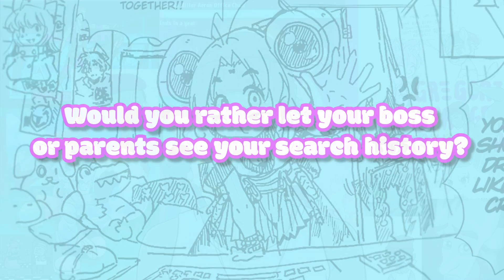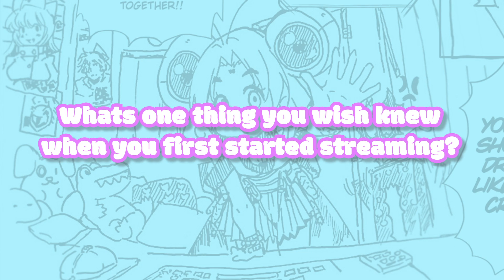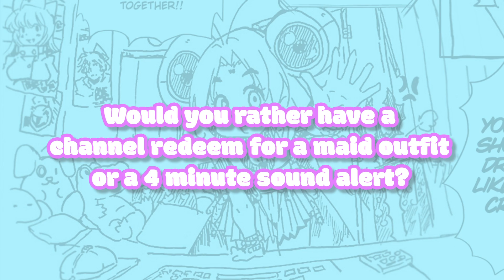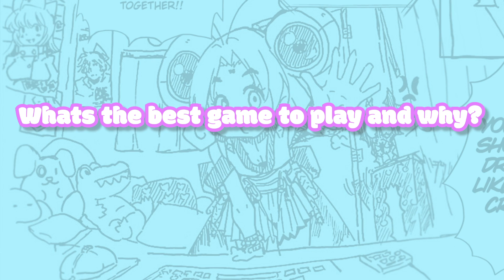VTuber Confessions - Ep 1: Would You rather...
Welcome to Episode 1 of VTuber Confessions. where VTubers give advice, spill the T and straight up smack talk eachother.

0:00 - Vtuber lore in 30 seconds
3:07 - 1 thing you'll never do again!
5:58 - Would you rather let your boss or parents see your search history?
8:36 - Whats one thing you wish knew when you first started streaming?
9:51 - Whats your guilty pleasure?
12:24 - Would you rather have a channel redeem for a maid outfit or a 4 minute sound alert?
14:45 - Whats the most Memorable VTuber Trend of 2022?
17:03 - Whats the best game to play and why?
19:42 - Would you rather stick your feet in a bucket of worms or your arms in a vat of nacho cheese?